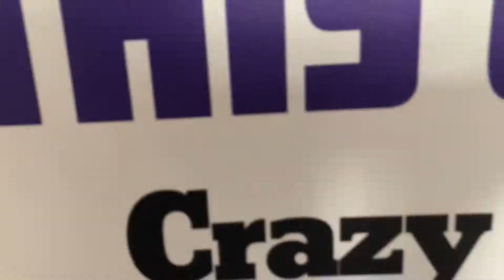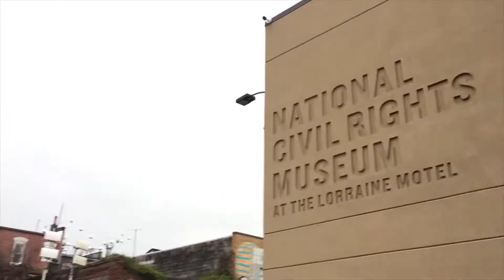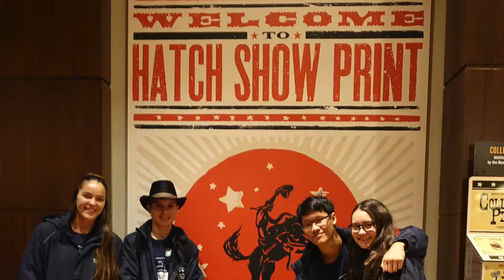STN 2018 Showcase Final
Found it, then forgot to upload it... for a year.